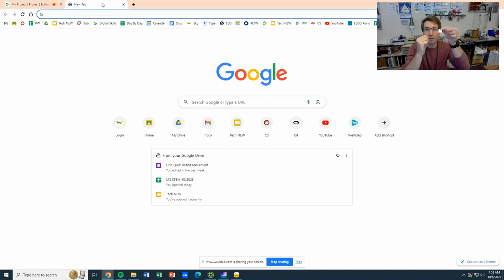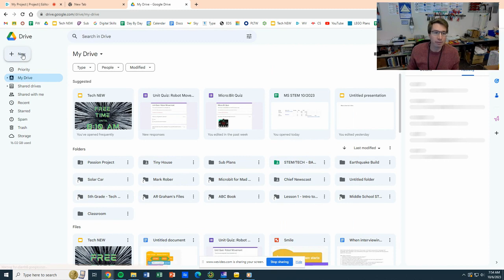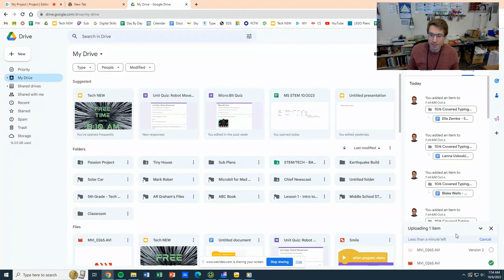Upload Your Video